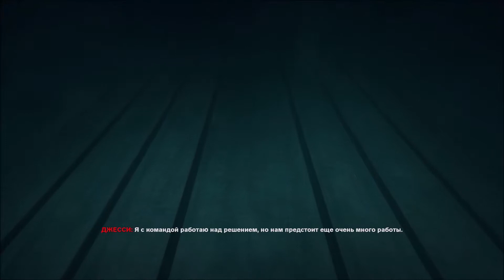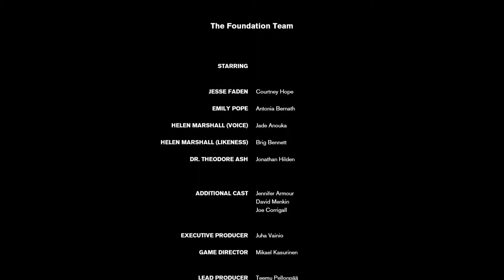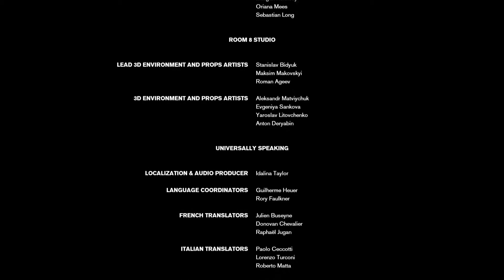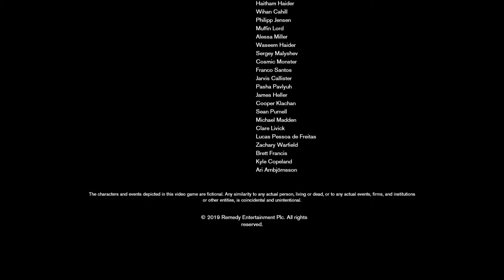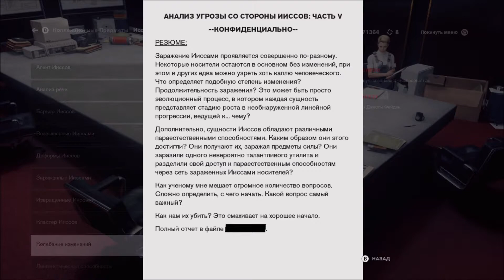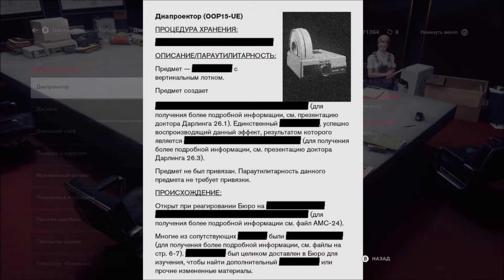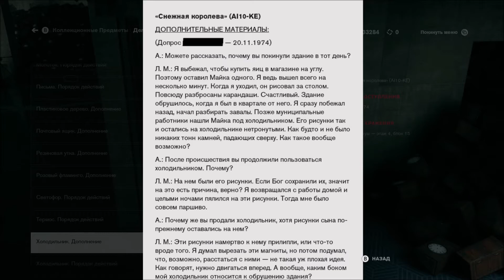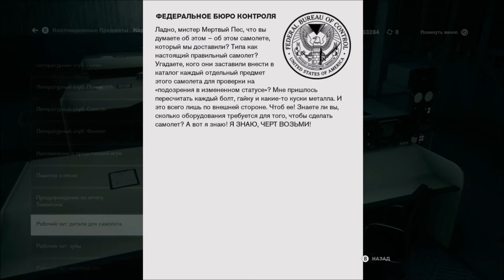Control - Прохождение - Часть 20 (Финал сюжета)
Завершаем сюжет, но потом будет ещё пара видео с оставшимися дополнительными миссиями.